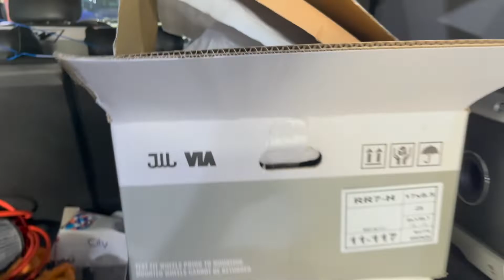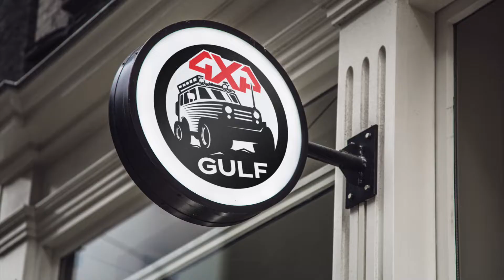RRW RIMS ON FJ CRUISER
Installing RRW -25 Offset RIMS on FJ Cruiser